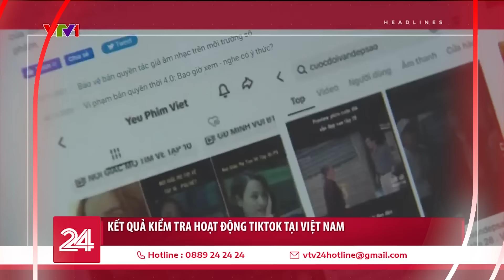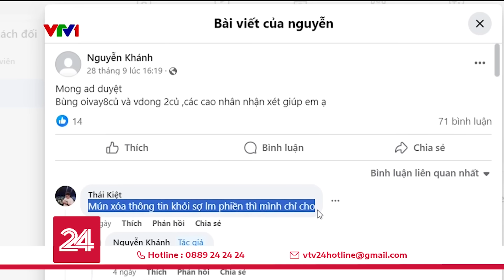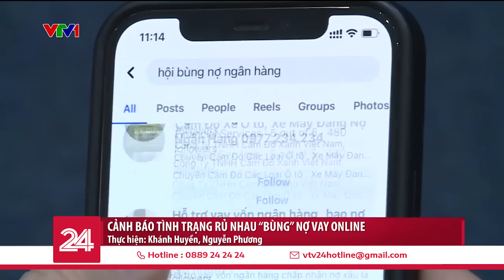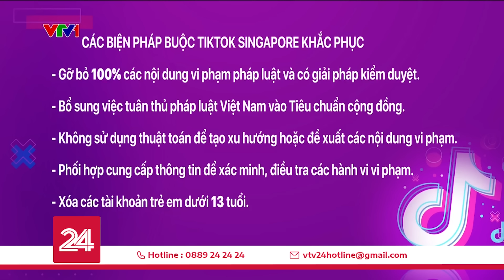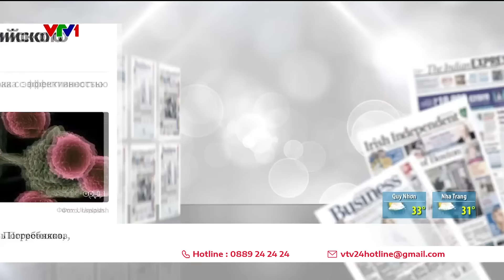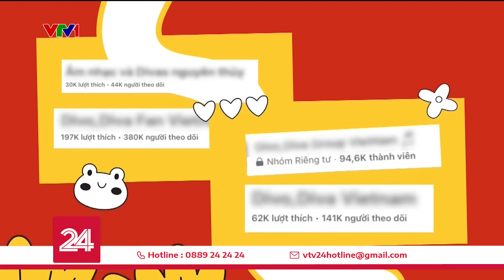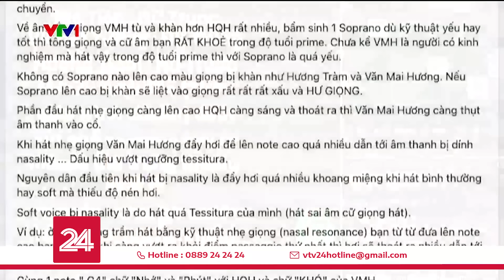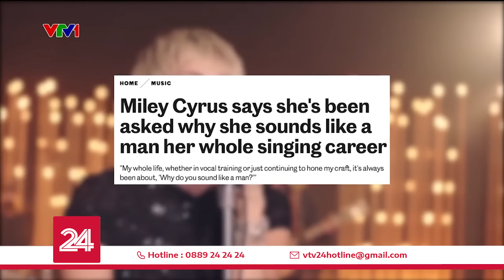Thời sự toàn cảnh trưa 6/10: Rủ nhau “bùng nợ” vay online - nợ cũ chưa trả đã mắc nợ khác | VTV24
Thời sự toàn cảnh trưa 6/10: Rủ nhau “bùng nợ” vay online - nợ cũ chưa trả lại mắc nợ khác

00:00 Những tin chính
01:06 TP Hồ Chí Minh không có chủ trương thu quỹ lớp, quỹ trường
01:59 Xe Thành Bưởi vi phạm tốc độ hàng trăm lần trong 9 tháng
02:45 TP Hồ Chí Minh truy nguồn lây nhiễm các ca đậu mùa khỉ nội địa
03:37 Cảnh báo tình trạng rủ nhau “bùng nợ” vay online
08:29 Kết quả kiểm tra hoạt động TikTok tại Việt Nam
11:09 Đợt xả thải thứ hai từ nhà máy Fukushima
11:59 Học viện Quân sự Syria bị tấn công, ít nhất 100 người thiệt mạng
12:34 Thành phố Ấn Độ nắm giữ bí mật về nước hoa
15:27 Nga sản xuất thuốc điều trị ung thư mới
17:05 Bão số 4 suy yếu dần
17:50 Chê sao cho chuẩn: Khi những lời phê bình, nhận xét vùi dập nghệ sĩ